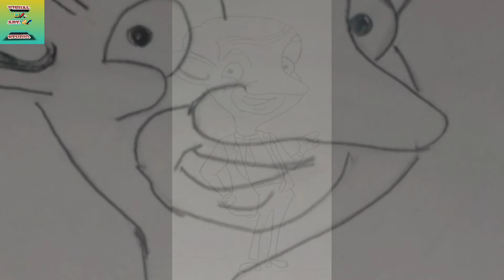Mr.Bean drawing easy and simple Part 1.. (A tribute to Mr bean)❤️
In this video i give tribute to Mr bean

Thanks